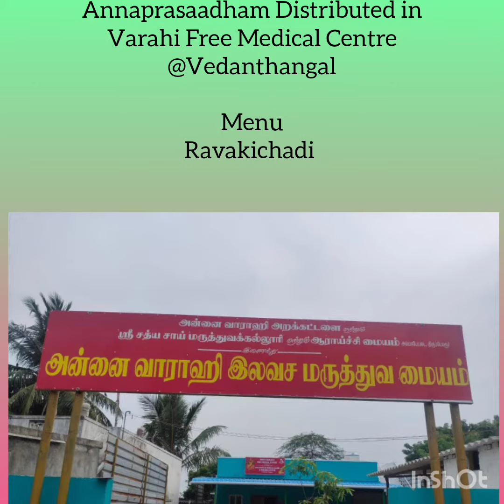Today our daily annadhanam by out trust AVCT